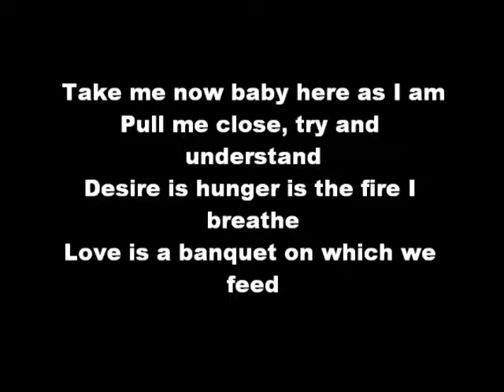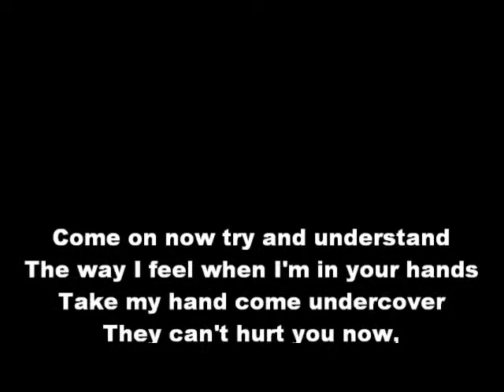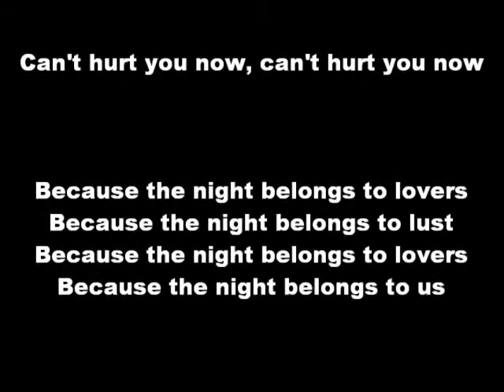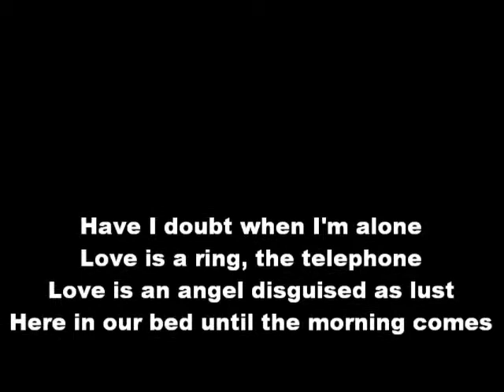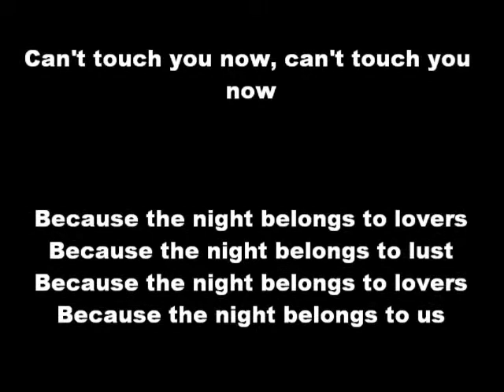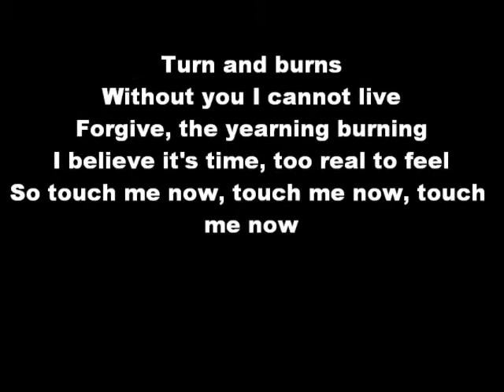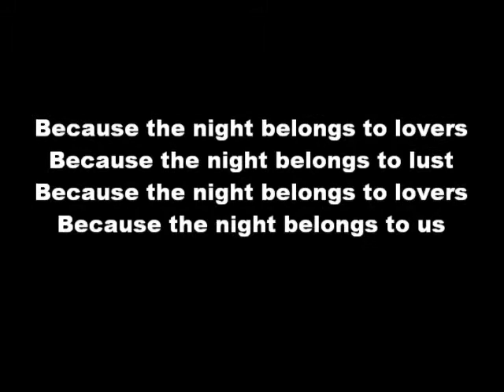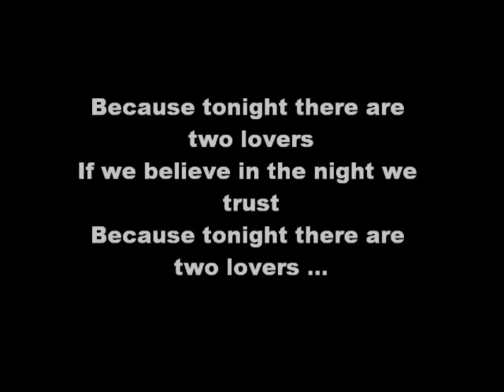Because the Night~Patti Smith~Lyrics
LYRICS:
Take me now baby here as I am
Pull me close, try and understand
Desire is hunger is the fire I breathe
Love is a banquet on which we feed

Come on now try and understand
The way I feel when I'm in your hands
Take my hand come undercover
They can't hurt you now,
Can't hurt you now, can't hurt you now

Because the night belongs to lovers
Because the night belongs to lust
Because the night belongs to us

Have I doubt when I'm alone
Love is a ring, the telephone
Love is an angel disguised as lust
Here in our bed until the morning comes

The way I feel under your command
Take my hand as the sun descends
They can't touch you now,
Can't touch you now, can't touch you now

With love we sleep
With doubt the vicious circle
Turn and burns
Without you I cannot live
Forgive, the yearning burning
I believe it's time, too real to feel
So touch me now, touch me now, touch me now

Because tonight there are two lovers
If we believe in the night we trust